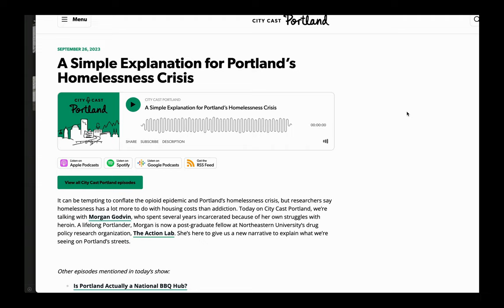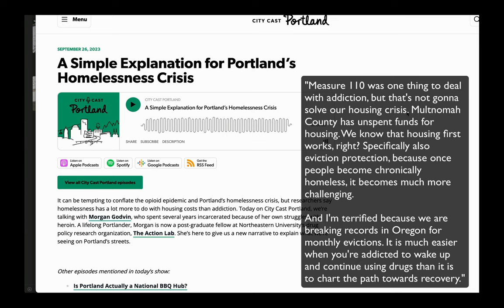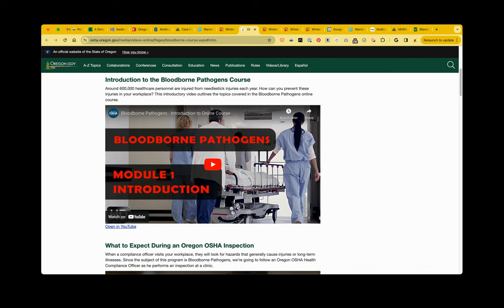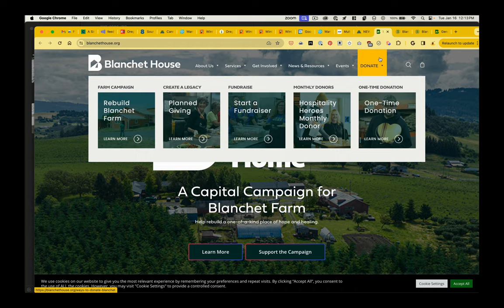Heat, Homelessness, and Heists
People are stealing propane in Portland because it's f*ing cold, there are few warming shelters, fewer volunteers to run them, and a shortage of funding to expand services.

0:00 - Failed propane theft from Beaumont Market
0:42 - Tie to Portland's homelessness issues
1:30 - Budget issues
1:45 - Shortage of warming shelters and volunteers to staff them
2:35 - Volunteering for shelters
3:05 - Donating to Homeless Services
3:20 - Getting help with 211

Multnomah County shelter response expands with four additional sites Jan. 13 amid life-threatening cold, snow: